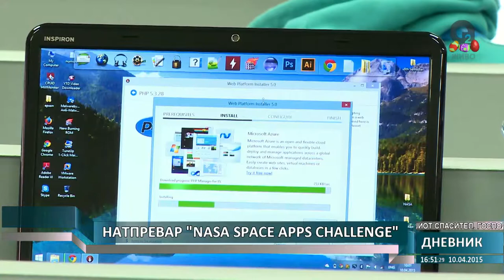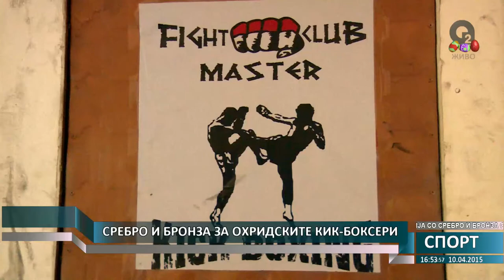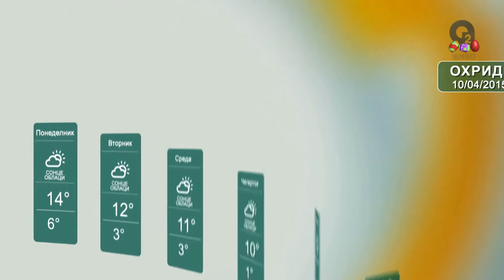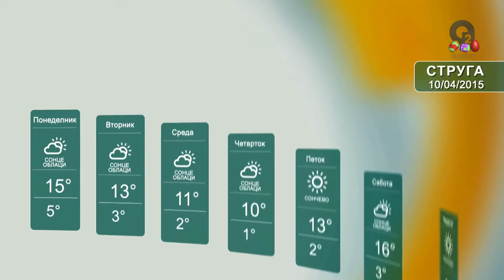О2 ДНЕВНИК 10 04 2015